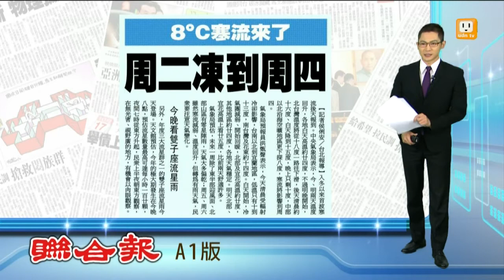【2014.12.14】八度寒流來了 周二凍到周四 -udn tv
今年冬天第一波寒流，後天就要報到。氣象局說，雖然今明兩天溫度回升，不過明晚開始，北台灣溫度，將從十八度一路下滑，後天清晨，約降到十五度，到了晚上，中部以北地區，更會下探到八度！不過，雖然天氣比較冷，但雙子座流星雨，今晚就要登場！提醒您，出門看流星雨，千萬要注意保暖。完整內容 , FB , Twitter , G+